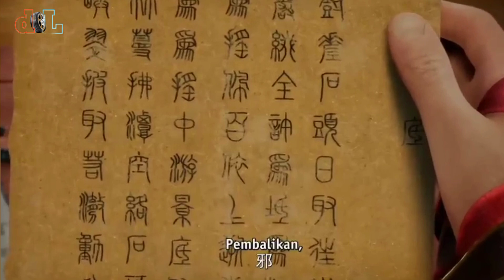Tomb Of Fallen Gods || film animasi donghua sub indo episode 9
Sinopsis ;
Donghua Tomb of Fallen Gods 2022, Cinta Sejati Chen Nan Pada Kekasihnya Yuxin
makmarian, joblo animated videos, teman tidur, Khairi sloan, nm

tomb of fallen gods season 1 full episode 9 sub indo,
tomb of fallen gods season 1 full episode 10 sub indo,
tomb of fallen gods season 1 full episode 11 sub indo,
tomb of fallen gods season 1 full episode 12 sub indo,
tomb of fallen gods season 1 full episode 13 sub indo,
tomb of fallen gods season 1 full episode 14 sub indo,
tomb of fallen gods season 1 full episode 15 sub indo,
tomb of fallen gods season 1 full episode 16 sub indo,

please support ;